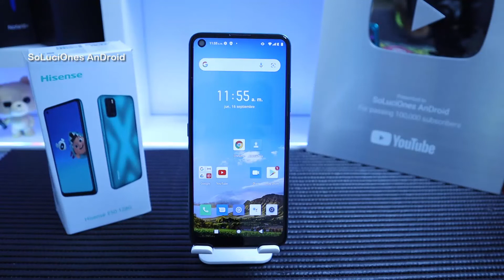Hisense E50 Guardar Archivos en la Memoria Micro SD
Si la Memoria de tu Hisense E50 esta llena, o va lento tu dispositivo lo mas seguro es que tengas que pasar información a una memoria. Quedarse con poco almacenamiento siempre es un dolor de cabeza, en este video te enseñamos a como liberar tu espacio usando tu Memoria Micro SD.

El nuevo Hisense E50 128GB no nos dejo nada decepcionados, cuenta con sistema operativo Android 11 y procesador Octa Core de 1.6 ghz; ofrece almacenamiento de 128 GB expandible a 512 MP y memoria RAM de 4 GB. Cuenta con pantalla de 6.55" y batería de 5100 MAH. Viene con una cámara trasera de 13 + 5 MP + 2MP con flash y frontal de 8 MP.